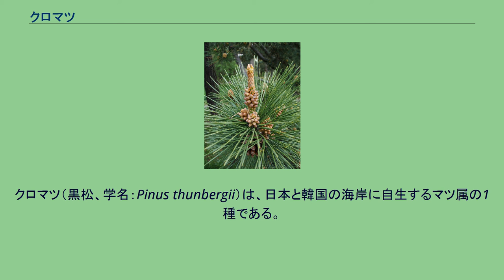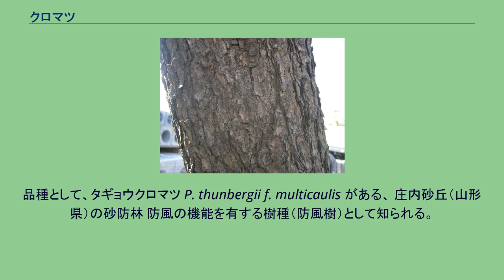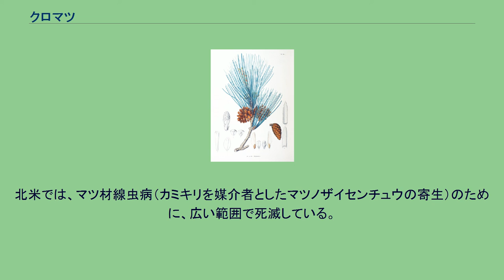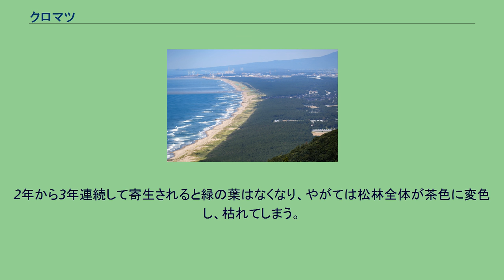クロマツ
クロマツ（黒松、学名：Pinus thunbergii）は、日本と韓国の海岸に自生するマツ属の1種である。
別名はオマツ（雄松）。
和名クロマツの由来は、アカマツと比較して、幹の樹皮が黒褐色である松であることから名付けられている。
マツ（松）の語源については、正確にはよくわかっていないが、樹齢を長く保つことから、「タモツ」から「モツ」、さらに「マツ」と転訛したという説や、冬に霜や雪を待っても何も変化がないので「待つ」から来ているとする説などが言われている。
針葉はアカマツより硬く、枝振りも太いことから、別名「雄松（オマツ）」や「男松（オトコマツ）」とも呼ばれる 日本では本州、四国、九州に分布し、国外では朝鮮南部の島嶼から知られる。
海岸に多く自生する、クロマツの大木は往々にして岩礁海岸の岩頭にある。
北海道の海岸沿いや道路沿いにも植林されており、道南では北海道駒ヶ岳などで自生化が見られる。
海岸の岩の上から砂浜海岸に広く見られ、特に砂浜のクロマツ林は白砂青松と呼ばれて景観として重視された。
ただし、遷移の上では、砂地のクロマツ林は次第にタブ林などに置き換わるものと考えられている。
クロマツ林は人為的管理によって維持されてきた面がある。
日本では海岸線への植樹が古くから行われ、本来の植生や分布はよくわからなくなっている。
樹高は35メートル (m)、目通り直径は2 mになり、高いものでは60 mに達することもあるが、自然の状態ではそこまで成長することはまれである。
記録的な高さのクロマツとしては、「春日神社の松」（島根県隠岐郡布施村（現・隠岐の島町））の66 m、「緩木神社の松」（大分県竹田市。もと国の天然記念物）の60 m、「大日松」（茨城県大宮村（現・龍ケ崎市））の55 mなどがあったが、いずれも現存しない。
葉は濃い緑色をしていて太くて固く、針葉は二葉で、7 - 12センチメートル (cm) の長さで幅が1.5 - 2ミリメートル (mm)。
球果は4 - 7 cmの長さである。
樹皮は灰黒色で厚く、亀甲状に割れ目が入りはがれる。
クロマツとアカマツの交じっている林では稀に雑種（アイグロマツ）が生じる。
品種として、タギョウクロマツ P. thunbergii f. multicaulis がある、 庄内砂丘（山形県）の砂防林 防風の機能を有する樹種（防風樹）として知られる。
防風林のほか汚染と塩害に強いため砂防林・防砂林・防潮林や街路樹に使われる。
いわゆる浜にある松原はクロマツで構成される。
また、一般的な園芸用樹種であり、日本庭園の主木として用いられ、古来から盆栽用の樹種としても使われている。
江戸時代の東海道をはじめとする旧街道沿いに並木として植えられた樹種の多くがクロマツであり、一里塚にもよく植えられた。
葉は精油を含み、その主な成分はピネーン、カンフェン、フェランドレン、ボルネオール、蝋質などを含む。
松脂には、樹脂酸、ピネーン、カンフェン、フェランドレン、テルペンアルコールなどを含んでいる。
精油は、内服すると大脳皮質を興奮させて血圧を高める働きがあるといわれ、外用すれば、局所の血管拡張や血液循環促進に役立つと言われている。
民間療法では、滋養保健、低血圧、不眠症、冷え症、食欲不振などに松葉酒を就寝前に盃1杯飲むと良いと言われている。
松葉酒は、採取したばかりの新鮮なクロマツの葉をハカマ（葉の根元の褐色部）を除いて葉だけを刻み、35度の焼酎1リットルに松葉1キログラムの割合で漬け込んで、3か月冷暗所に保存してから松葉を取り除いてつくる。
松葉酒が飲みにくい場合は、他の酒とカクテルにしたり、水で割って蜂蜜やレモン汁で味付けしても良い。
また、疲労回復、肩こり、神経痛などに、松葉を袋に入れて浴湯料として風呂に入れる。
北米では、マツ材線虫病（カミキリを媒介者としたマツノザイセンチュウの寄生）のために、広い範囲で死滅している。
続いて青変菌が侵入すると速やかに樹勢が衰え、枯死する。
このマツノザイセンチュウは偶発的に日本へも侵入し、クロマツ林に打撃を与えている。
新(梢)芽にマツノタマバエが産卵すると、新芽は茶色に枯れてしまう。
2年から3年連続して寄生されると緑の葉はなくなり、やがては松林全体が茶色に変色し、枯れてしまう。
発芽した苗も寄生されるので、松は完全に駆逐される。
幼虫は新梢内に寄生するので、専門家でもマツ材線虫病との区別ができない。
茶色に枯れた松の枝先を初夏に採集すれば容易に区...